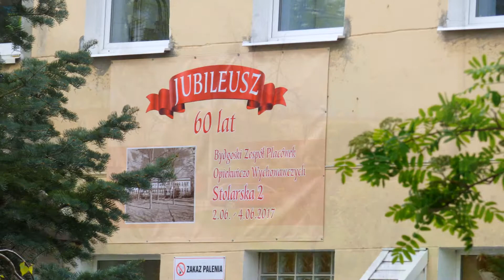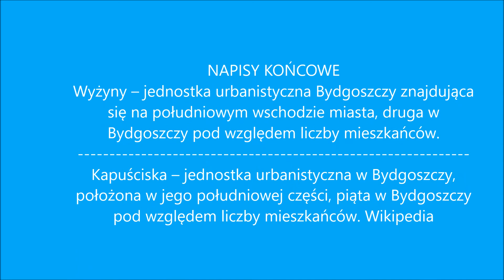o Kapuściska Wyżyny Zdjęcia z spaceru po okolicy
W filmie wiosenne  zdjęcia  z okolicy gdzie mieszkam. ( Kapuściska - Wyżyny)
Bydgoszcz,  Polska